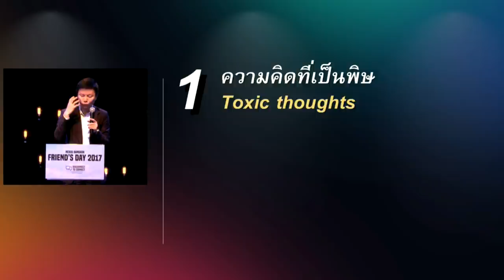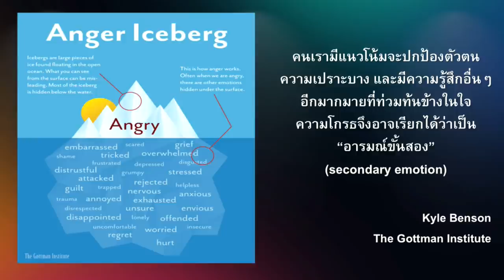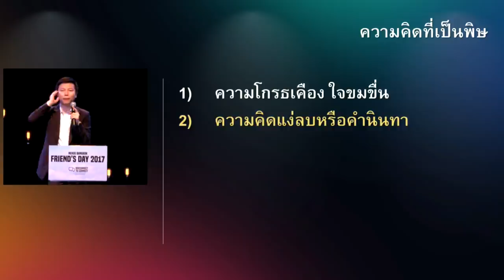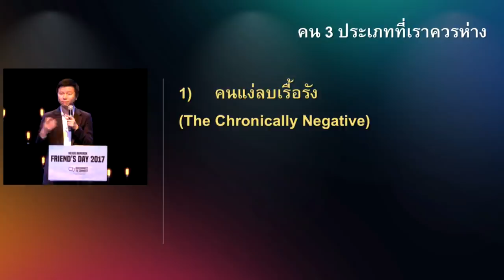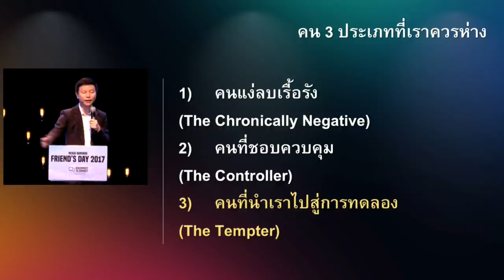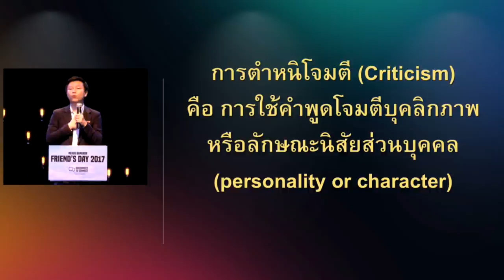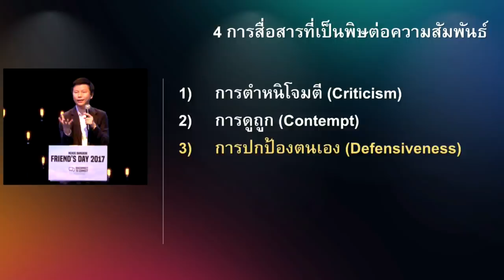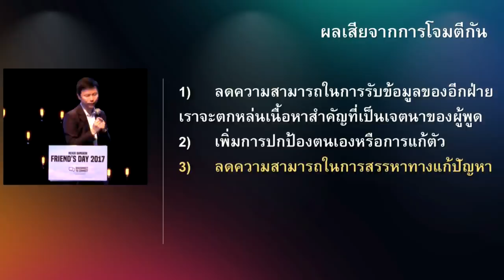คำเทศนา ตัดเพื่อต่อ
หัวข้อ :  ตัดเพื่อต่อ

สิ่งที่เราควรออกห่างหรือตัดทิ้งเพื่อความสัมพันธ์ที่ดี
1. ความคิดที่เป็นพิษ
2. บุคคลหรือวิถีชีวิตที่เป็นพิษ
3. วิธีการสื่อสารที่เป็นพิษ